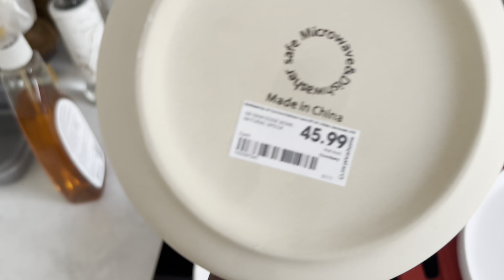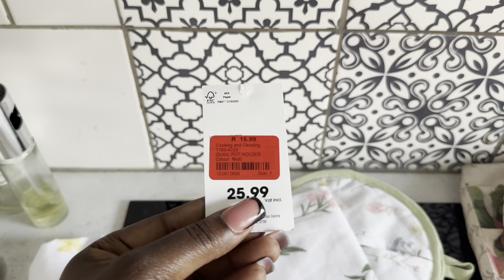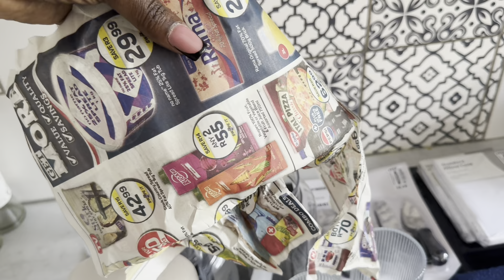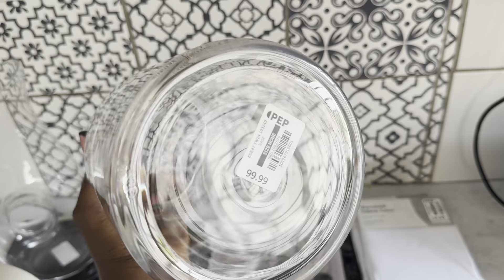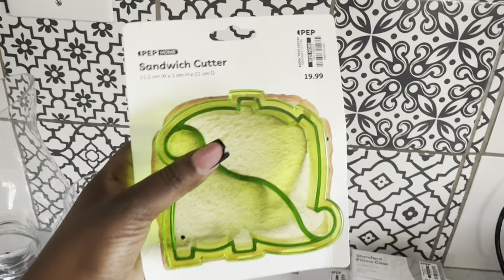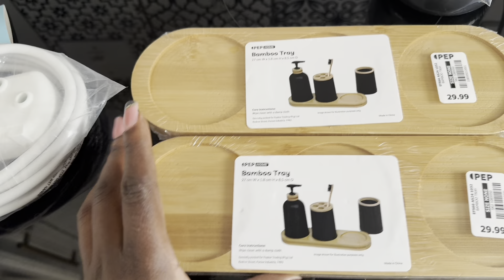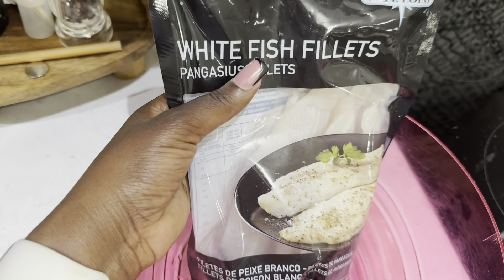PEP HOME HAUL 2024 || MOM DUTIES || COOK WITH ME ~ PAN SEARED FISH FILLET || DINNER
Hey guys 🌸🌸🌸🌸. Im back with another pep home haul. Im sharing mom duties as well.